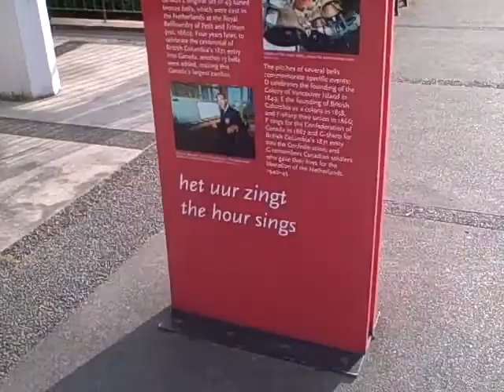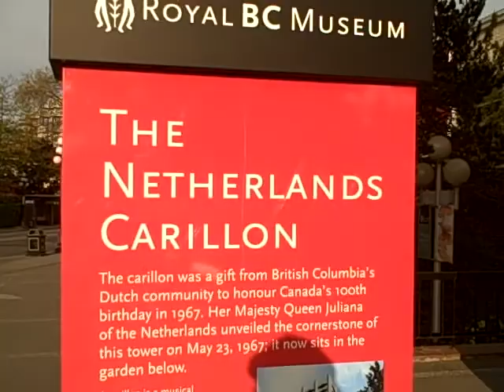Carillon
The Netherlands Carillon - the singing tower - de zingende toren.